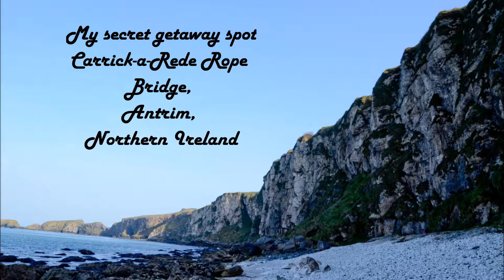Carrick-a-Rede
Its a tourist destination in Northern Ireland, but most of them head to the rope bridge that you can see in the video, but I found this other secluded place at the bottom of the cliff there which is amazing.